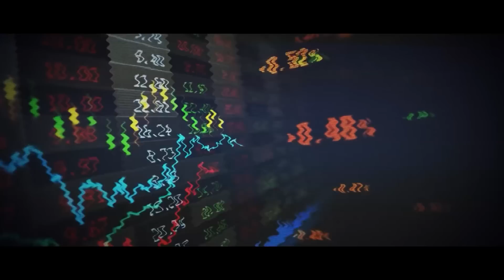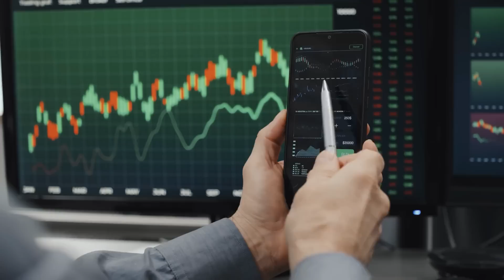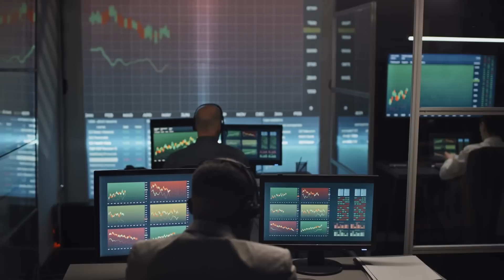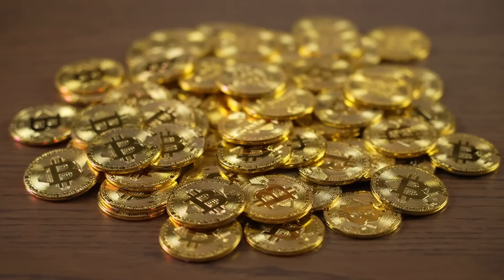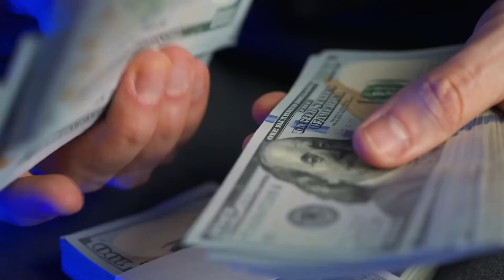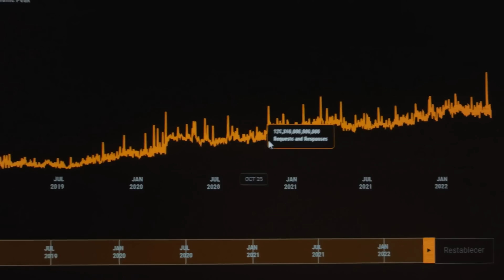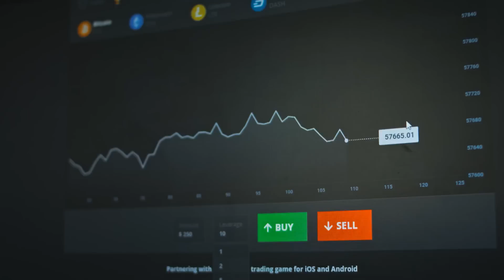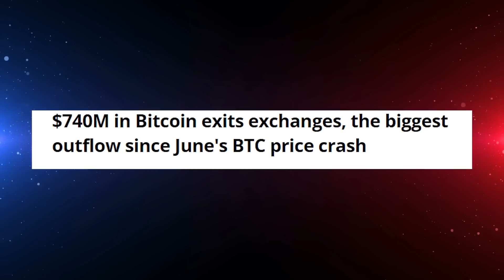"Bitcoin MEGA MOVE Is Coming Soon" | Gareth Soloway